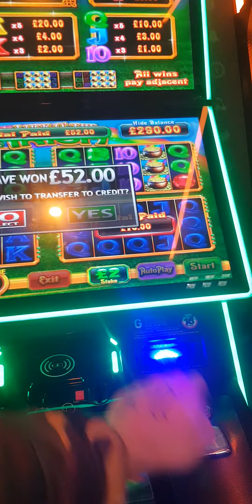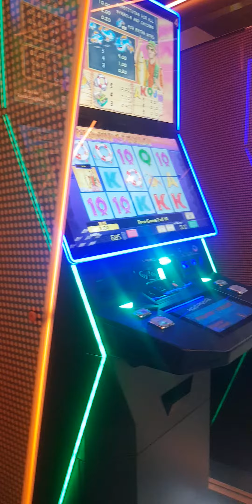luck of the Irish fortune spins 🇬🇧💷🎰❤